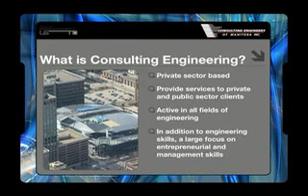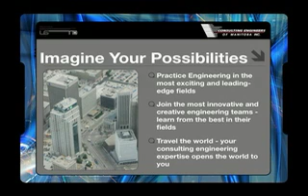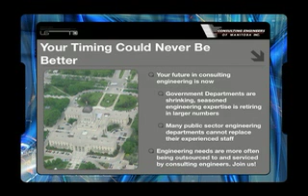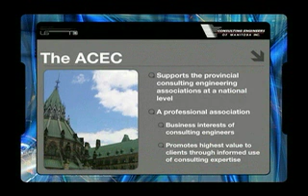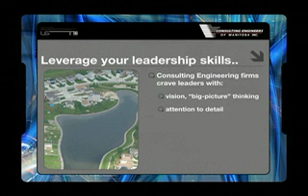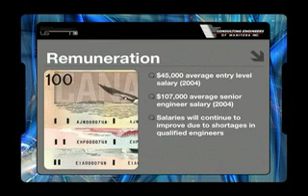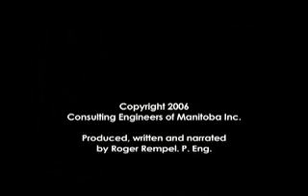Careers in Consulting Engineering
An exploration of opportunities in a career in consulting engineering in Canada. Produced by the Consulting Engineers of Manitoba.